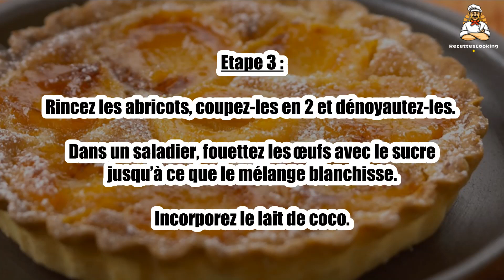Recette: Tarte coco et abricot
Bonjour à tous, aujourd’hui recettescooking.com vous présente la recette suivante : Tarte coco et abricot

TEMPS TOTAL : 55 min
Préparation : 20 min
Cuisson : 35 min

Ingrédients :

1 Pâte sablée
400 g Abricots
2 Oeufs
100 g Sucre en poudre
80 g Noix de coco râpée
15 cl Lait de coco

Etape 2 : Étalez la pâte et tapissez-en un moule à tarte. Piquez le fond avec une fourchette.

Etape 3 : Rincez les abricots, coupez-les en 2 et dénoyautez-les. Dans un saladier, fouettez les œufs avec le sucre jusqu’à ce que le mélange blanchisse.

Incorporez le lait de coco.

Etape 4 : Saupoudrez le fond de tarte de noix de coco râpée puis disposez les demi abricots, coté bombé vers le fond.

Etape 5 : Recouvrez avec la préparation puis enfournez et laissez cuire 35 min environ. Servez tiède ou froid.

Etape 6 : Conseil : au moment de servir, saupoudrez d’un peu de sucre glace ou de noix de coco râpée.